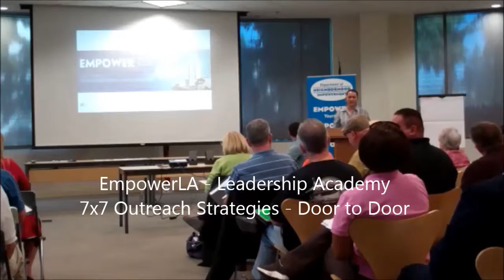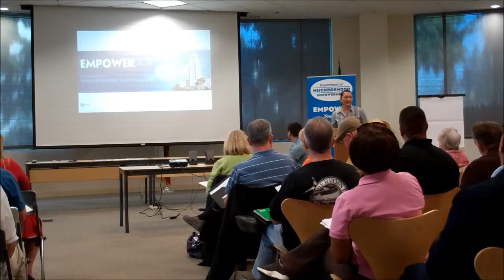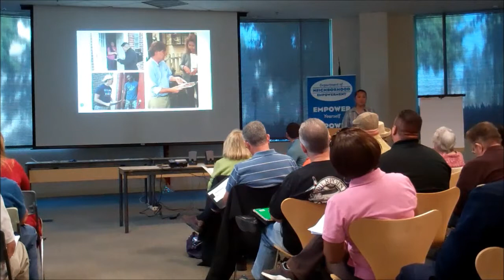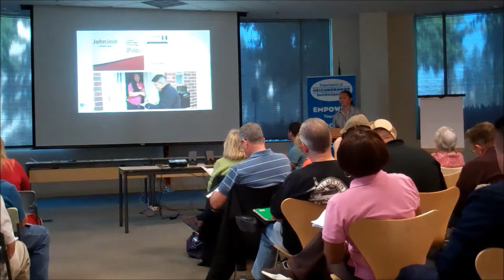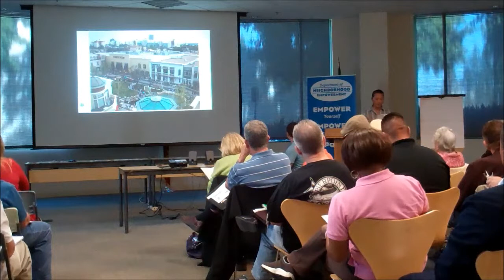EmpowerLA Leadership Academy - 7x7 Outreach Strategies - Door to Door